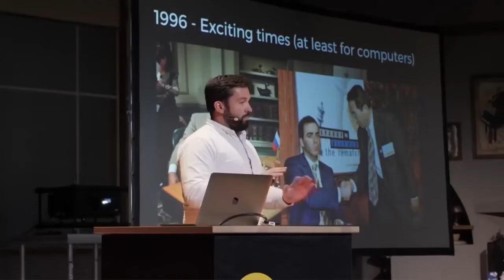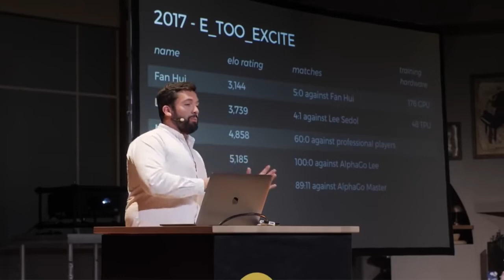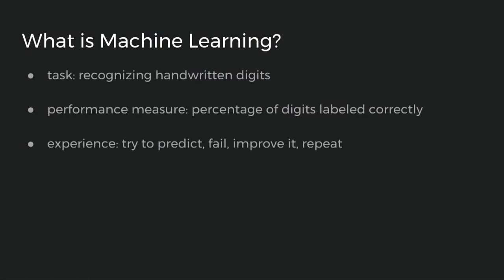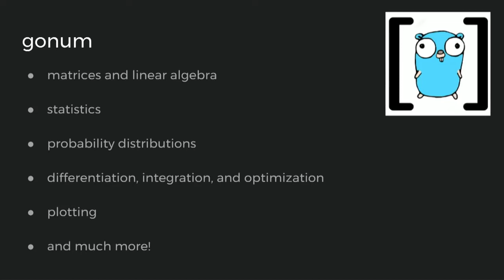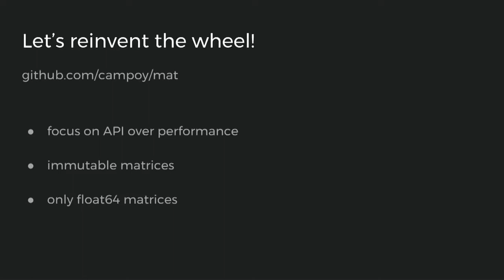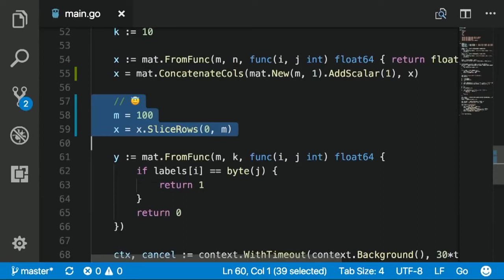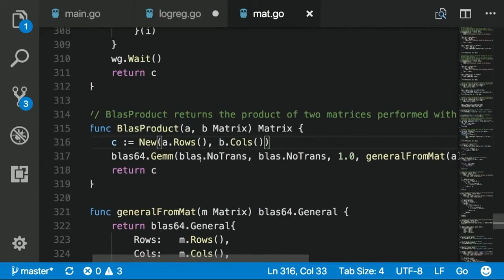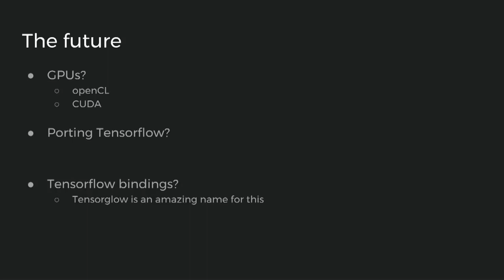Machine Learning and Go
All the cool kids are doing Machine Learning, but they are all doing it in Python! Should we change that?
Can we solve ML problems in Go? What are the libraries out there? Is it fast enough?

Follow Francesc on a trip that will take us from Machine Learning and Matrix Multiplications, through Tensorflow and Python, to finish with Go and cgo on the GPU...

Learn How To Code: Google's Go (golang) Programming Language